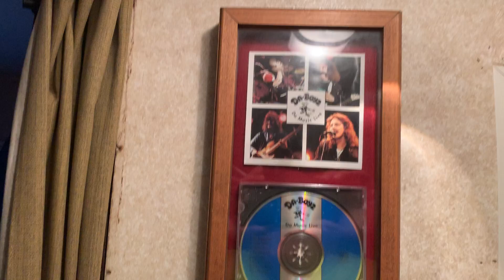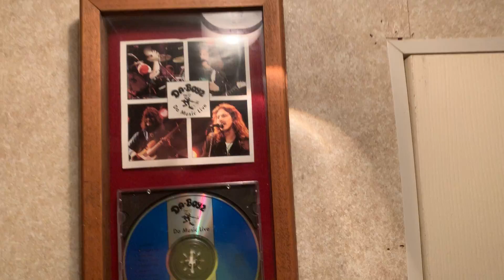Quick video to let all know I'm still okay. IMG 0859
Burning a little fire after a massive storm today, tomorrow is a 30-40 mile an hour wind prediction so I'm prepping for that as well as moving forward with the build.